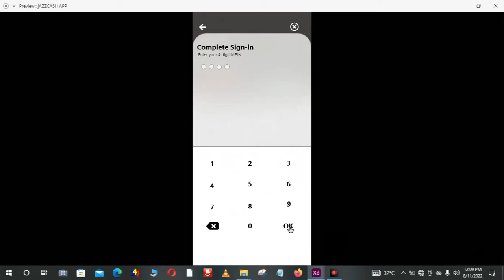jazzcash app adobe xd ui design with prototype☢️☢️☢️